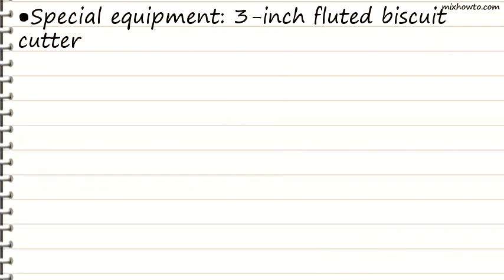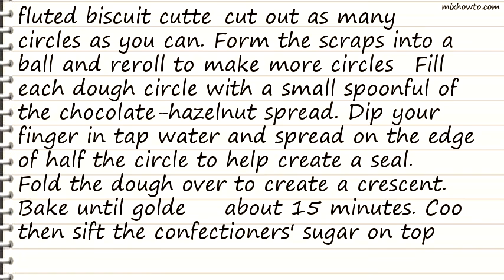Recipe Petite Nutella Pochettes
INGREDIENTS:
●1 cup (2 sticks) butter, at room temperature
●8 ounces cream cheese, at room temperature
●1/4 cup plus 2 tablespoons chocolate-hazelnut spread (recommended: Nutella)
●Special equipment: 3-inch fluted biscuit cutter